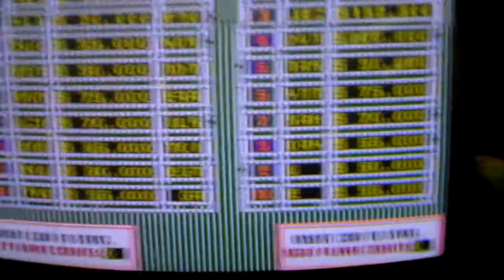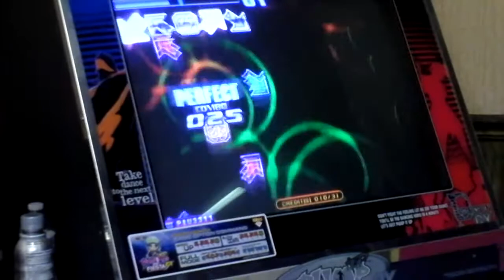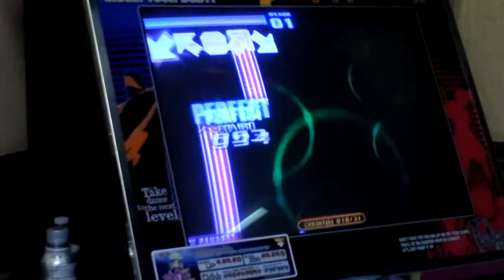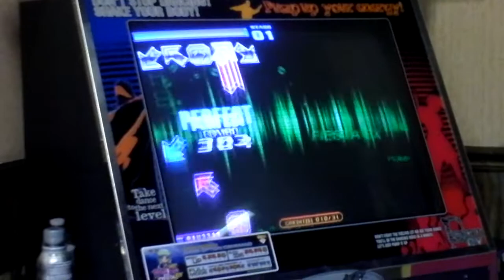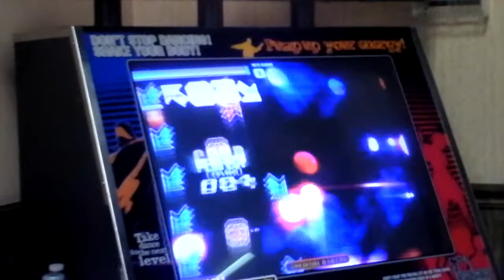KASEY'S TASTY PASTRIES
ARE TASTY PASTRIES